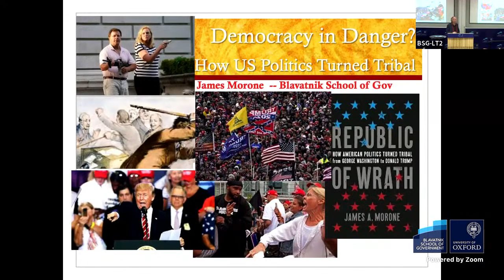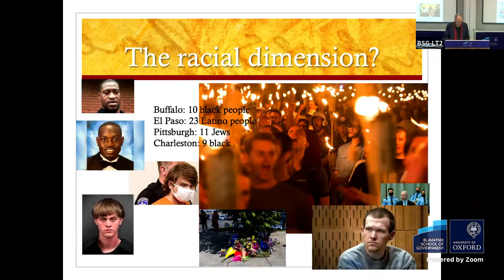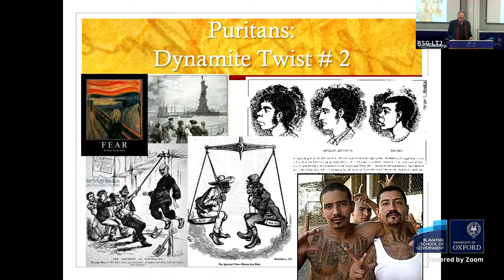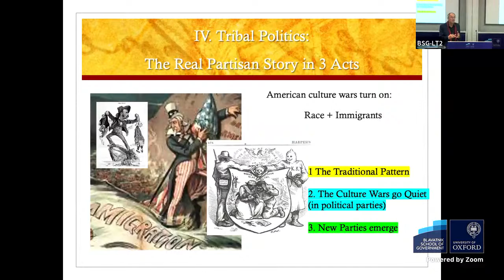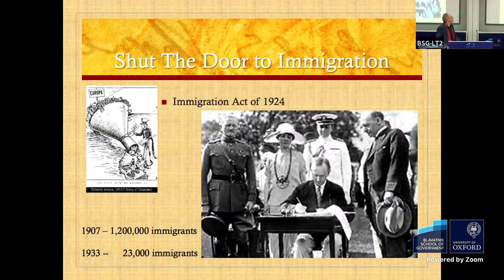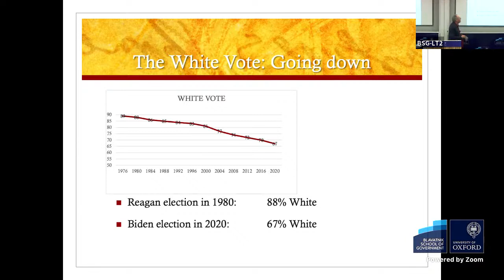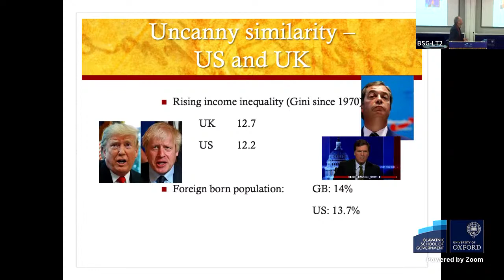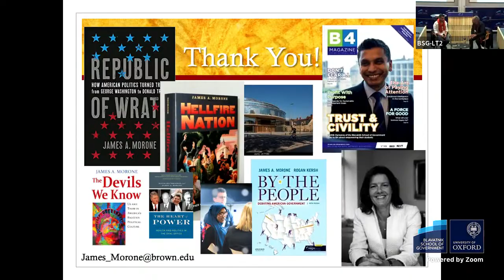Is American democracy in danger? How US politics turned tribal and what it means for the future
The American republic teeters on the edge of authoritarianism. One party (and there are only two) embraces nativism, flirts with white supremacy, blinks away mass killings, won’t accept the results of the last election, and is frenetically changing the election rules to ensure it does not lose again. But here’s the unexpected twist: almost none of this is new. Coups, racial violence nativist lynching changing the rules, stealing elections and dragging God into politics are all longstanding themes in US politics.

James Morone puts the current state of US politics into historical perspective and shows what’s new and what is not. He explains how old patterns have taken on new forms, suggests what other nations might learn from American agonies, and reflects on the prospects for democracy in the years ahead.